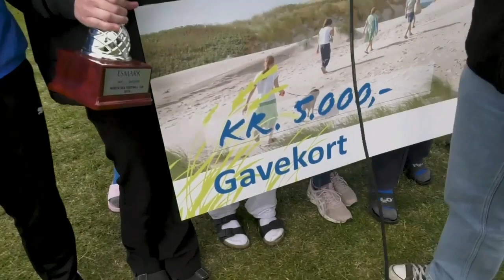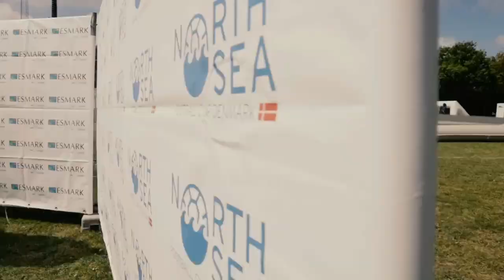LokalUpdate LIVE fra North Sea Football Cup - søndag eftermiddag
Se eller gense højdepunkter fra North Sea Football Cup 2023 når vi sender LokalUpdate LIVE fra pladsen ved klubhuset.